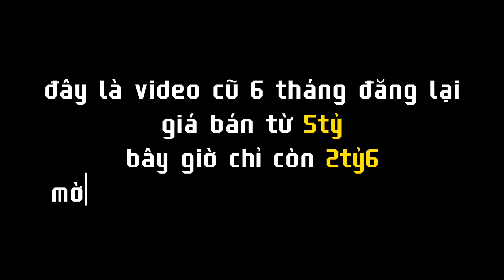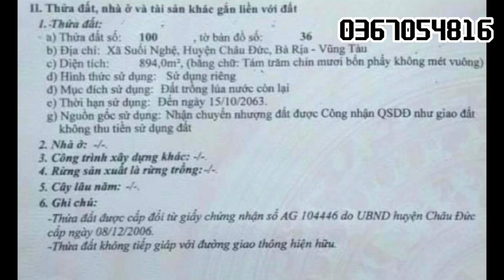quá thê thảm ! anh trí hạ giá bán lỗ nặng nề căn nhà vườn vị trí đẹp ở bà rịa vũng tàu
🌒 địa chỉ  : xã suối nghệ  - huyện châu đức - bà rịa vũng tàu
👉diện  tích : 889 m2 đất lúa
👉suối bao quanh , khu dân cư , đường đá mi 4m
👉có điện nước wifi đầy đủ , gần chợ trường học
👉cách kcn sonadezi hơn 1km , ql56 2km
     tp bà rịa 7km , tp hcm 60km
👉hướng :   bắc   🤗 giá : giảm còn 2ty6
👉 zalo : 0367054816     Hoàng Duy